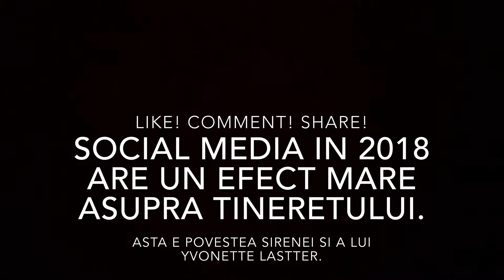Puscaria Like-ului (Festival de Maison Garçon)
Short film selected in the official international competition in France.